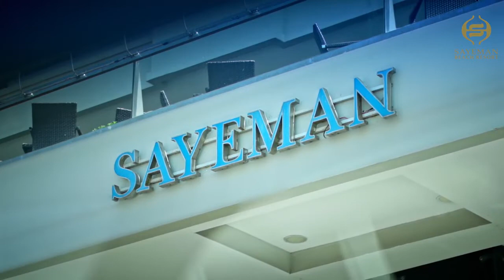Welcome to Sayeman Beach Resort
Best Hotel in Cox's Bazaar